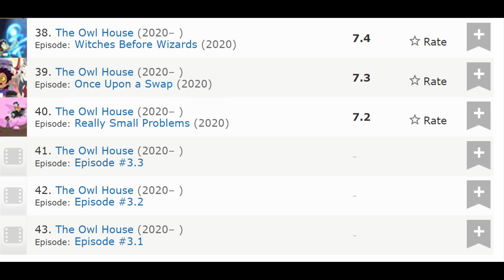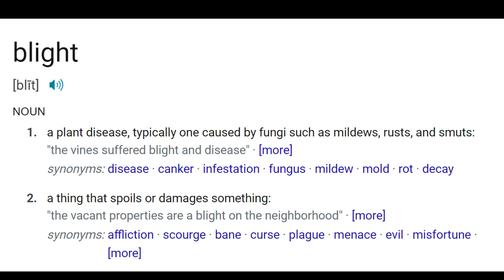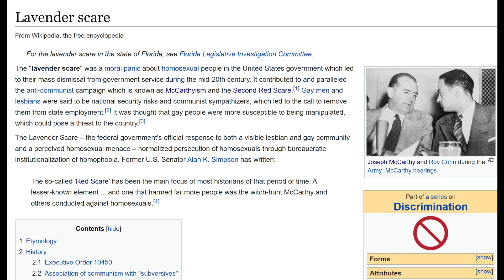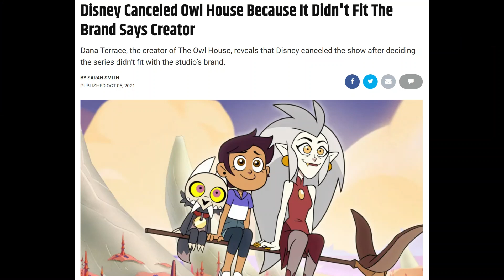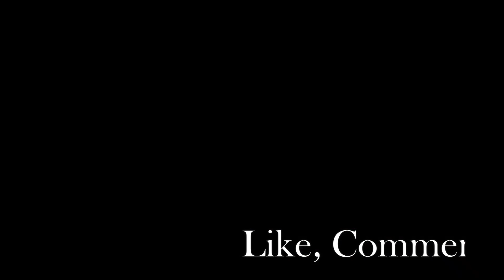Existentialism and Identity in The Owl House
In which I talk about one of the best shows ever and say the word "Choice" a lot.

00:00 Introduction
03:04 Willow
06:04 Gus
08:34 Amity
14:28 Hunter
18:20 King
20:36 Luz